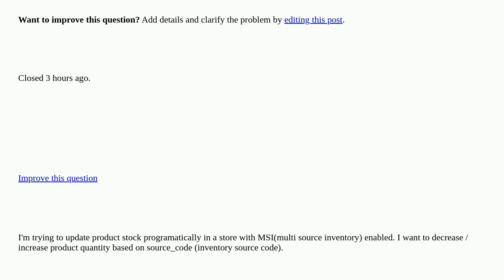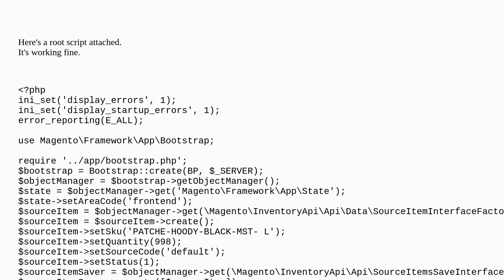Magento: magento2 update product stock in MSI programatically closed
magento2 update product stock in MSI programatically closed

A special thanks goes out to the community

  multi-source-inventory msi magento2